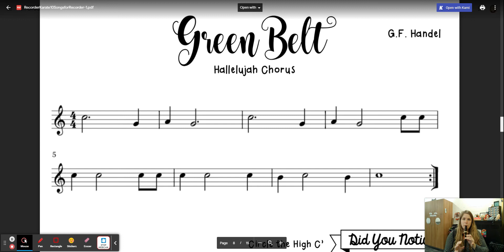Green Belt Play Along Video